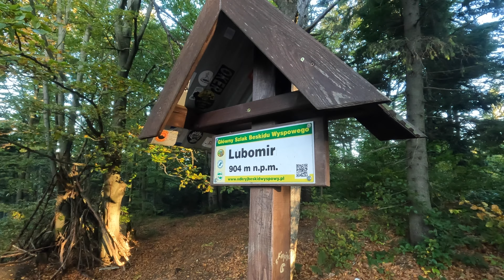LUBOMIR | Beskid Makowski | Korona Gór Polski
Niestety zbliża się niezbyt lubiany przeze mnie sezon. Krótkie dni, mało słońca i zimno. Nie są to warunki, które zachęcają do normalnego funkcjonowania jak i podróżowania. Aczkolwiek w tym roku, jest szansa, że ten sezon będzie zdecydowanie przyjemniejszy niż w ubiegłych latach. To wszystko za sprawą Klubu Zdobywców Korony Gór Polski, do którego postanowiłem się zapisać. Przede mną 28 szczytów a co za tym idzie 28 podróży. Zapowiada się zacna przygoda w najbliższych miesiącach.

Rozdziały:
0:00 Wstęp
1:20 Trasa na szczyt
1:55 Pomysł na filmy z Korony Gór Polski
4:45 Zdobycie szczytu
6:50 Na czym polega KGP?
9:55 Trasa powrotna
11:20 Zakończenie

Techniczna strona filmu:
- Kamera sportowa: GoPro Hero 10
- Rozdzielczość: 4K | 23,976 FPS
- Muzyka: Candelion - Cotton and Strangers, Sunfish Grove - Unbroken Spirit oraz Ciaran Delany - The Waves